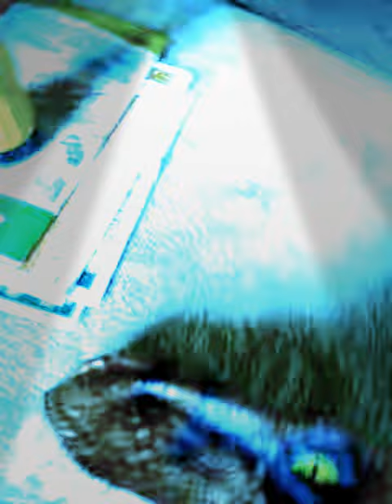Super smash bros